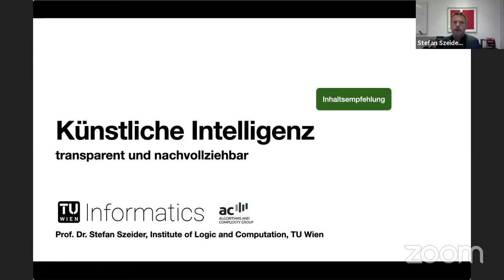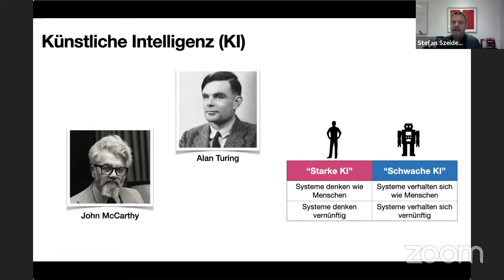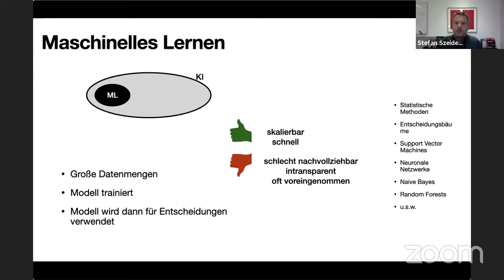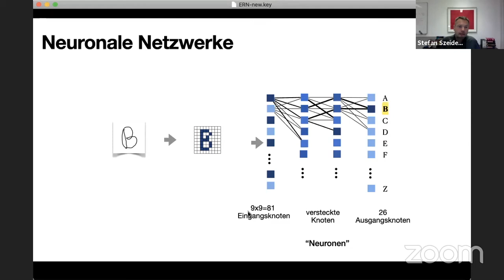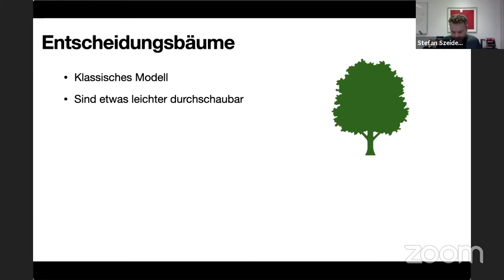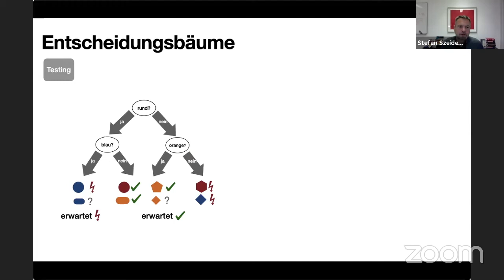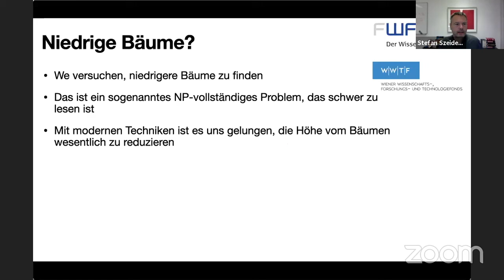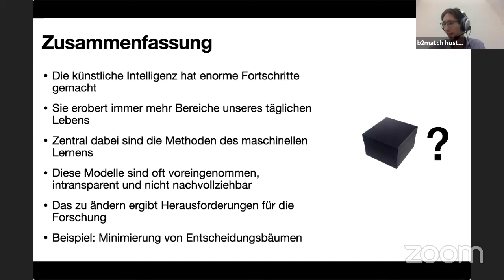Künstliche Intelligenz. transparent und nachvollziehbar. (Prof. Stefan Szeider, TU Wien)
Über die Auswirkungen Künstlicher Intelligenz auf unser tägliches Leben sowie aktuelle Problematiken und Herausforderungen in der Forschung.
Ein Kurzvortrag von Prof. Stefan Szeider (Institute of Logic and Computation, TU Wien) im Rahmen der European Researcher's Night am 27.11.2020.